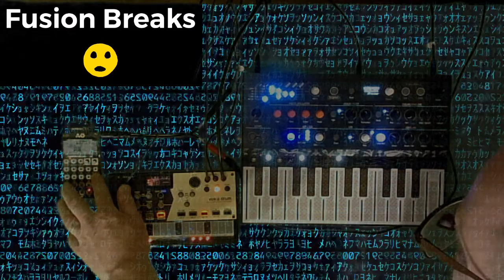Microfreak, Volca Drum & PO33 Live Jam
Live jam using the Korg Volca Drum, Arturia  Microfreak & PO33.